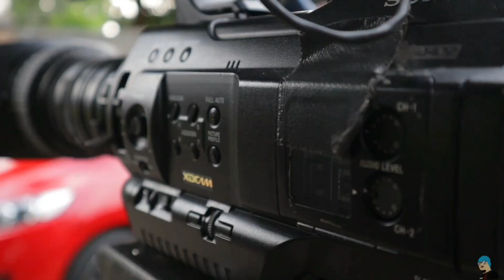Orang Ketiga Dibalik layar #75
Dibalik layar Orang Ketiga #75
Udah lama ga Upload Gaes...
Video ini tentang dibalik layar (Behind the Scene) Pembuatan Sinetron Orang Ketiga. Kamu akan melihat hal-hal seru yang terjadi saat proses shooting.

* Kolom komentar dinonaktifkan oleh YouTube.
Buat kalian yang mau komentar bisa komen di IG @john_vfx